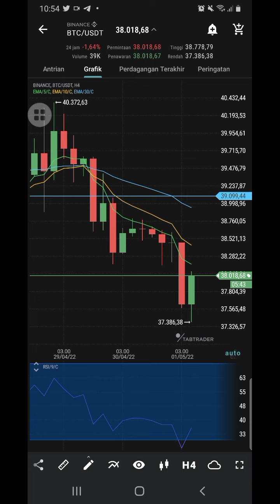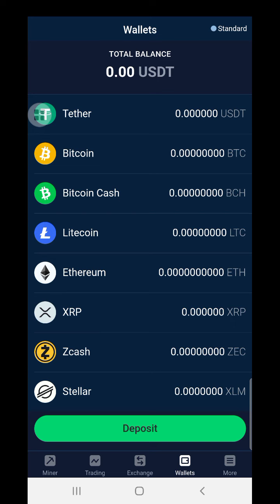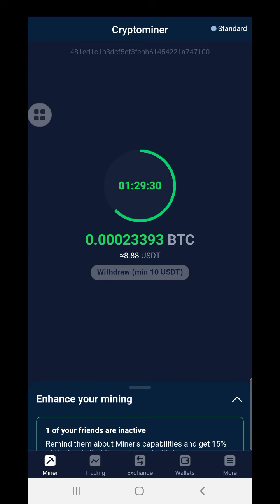PROFIT BITCOIN DARI MODAL GRATISAN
KODE INVITE: PZRP26

●KOMEN
●SHERE